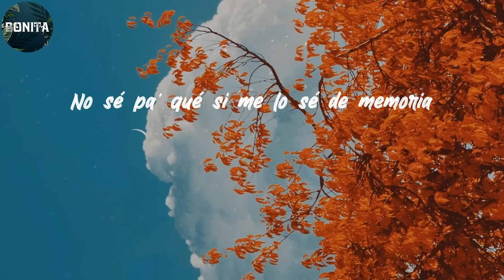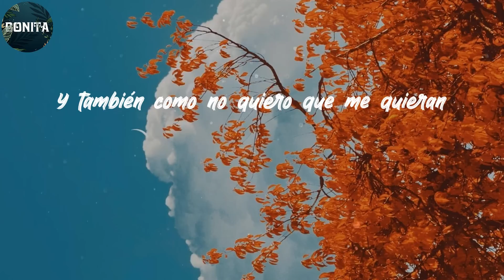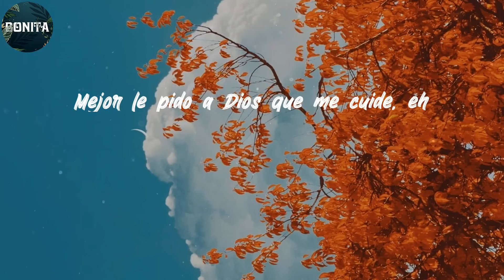(Lyrics) Manuel Turizo - La Bachata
𝐏𝐞𝐫𝐨 𝐞𝐬𝐨 𝐧𝐨 𝐬𝐞 𝐩𝐢𝐝𝐞

𝐄𝐬 𝐜𝐨𝐦𝐩𝐥𝐢𝐜𝐚𝐝𝐨
𝐓𝐨' 𝐥𝐨 𝐪𝐮𝐞 𝐡𝐢𝐜𝐢𝐦𝐨' 𝐦𝐞 𝐠𝐮𝐬𝐭𝐚 𝐫𝐞𝐜𝐨𝐫𝐝𝐚𝐫
𝐀𝐧𝐝𝐨 𝐦𝐚𝐧𝐞𝐣𝐚𝐧𝐝𝐨
𝐘𝐨
𝐀𝐧𝐝𝐨 𝐦𝐚𝐧𝐞𝐣𝐚𝐧𝐝𝐨
𝐌𝐚𝐧𝐮𝐞𝐥 𝐓𝐮𝐫𝐢𝐳𝐨